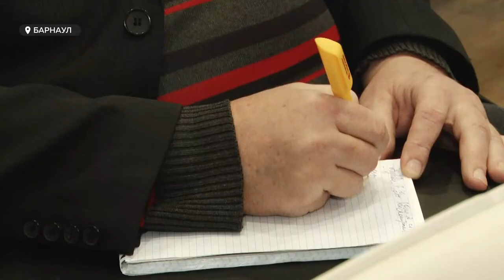В Алтайский край сегодня прибыл лидер компартии «Коммунисты России» Максим Сурайкин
В Алтайский край сегодня прибыл лидер компартии «Коммунисты России» Максим Сурайкин. Товарищи, или, как партийцы еще называют себя, настоящие коммунисты, сейчас подводят итоги избирательной кампании